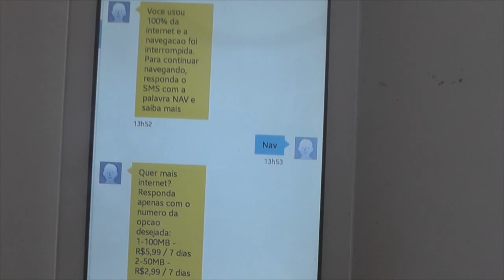ENTRAM EM VIGOR NOVAS REGRAS PARA TELEFONIA.